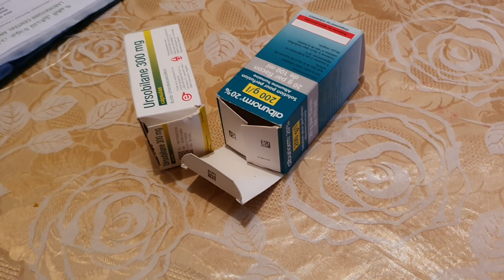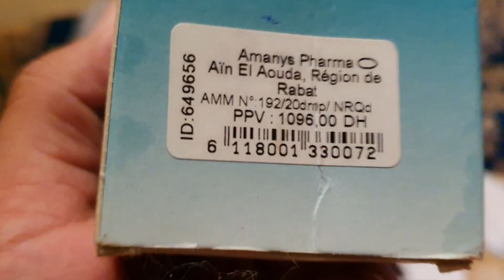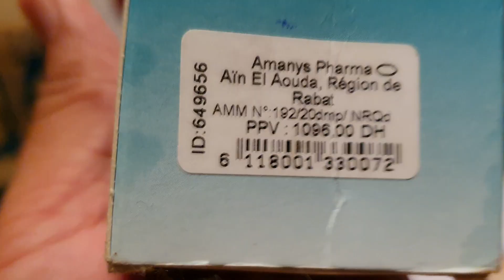يارب تفرجها ضرني خاطري وهادي رسالة لكم كاملين......بغيت كلشي يبارطااااجي